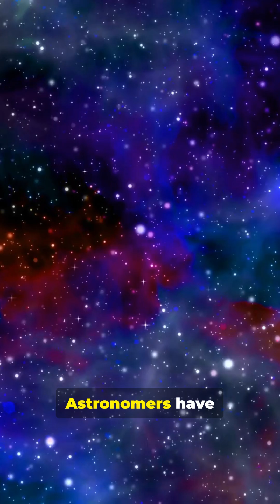Earth’s “New Moon”? Astronomers Discover Quasi-Moon 2025 PN7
Earth has a new cosmic companion — but it’s not a true moon. Astronomers have discovered 2025 PN7, a small asteroid that behaves like a quasi-moon. Unlike our real Moon, this asteroid isn’t locked to Earth’s gravity. Instead, it orbits the Sun in a way that makes it appear to dance around our planet, tracing a looping path as we both travel through space.

In this video, we break down what a quasi-moon is, how 2025 PN7 was discovered in 2025, and why these objects are fascinating to astronomers. Learn how Earth’s cosmic neighborhood is more dynamic than it seems — and why quasi-moons might one day become exploration targets.